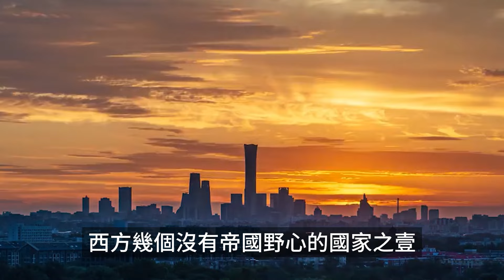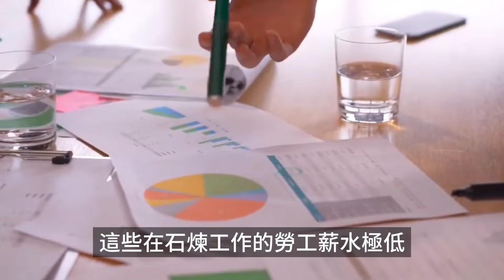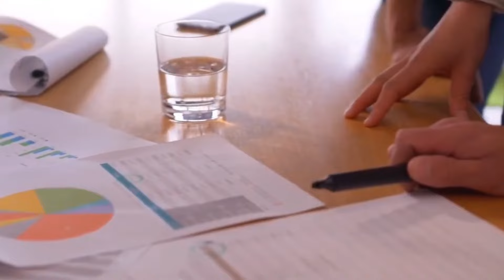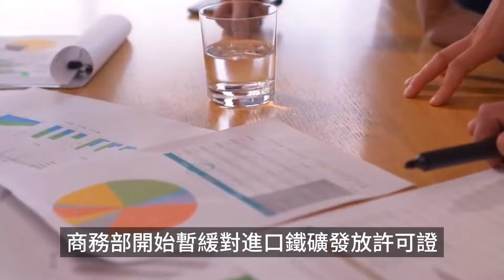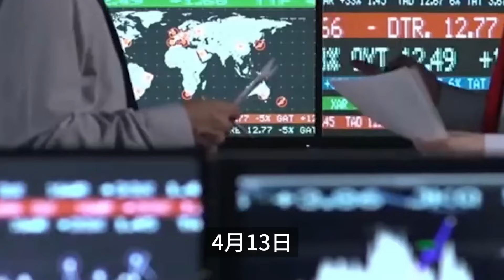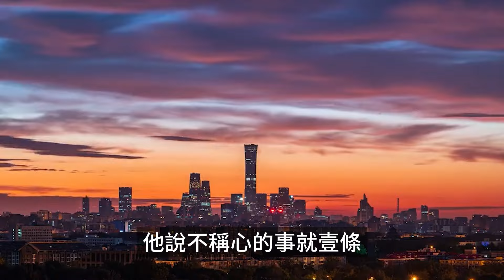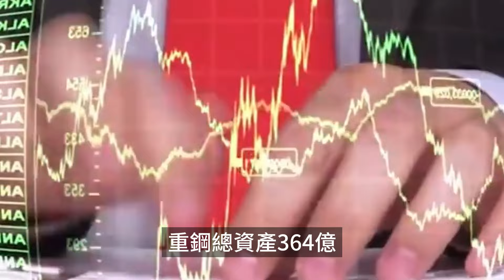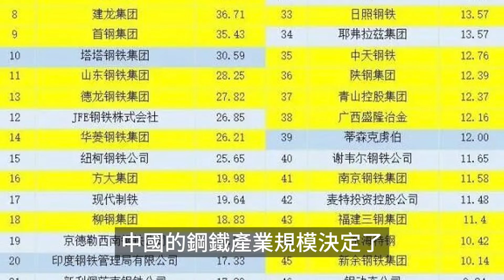談判、混改、八戰七敗，一文講清中國鋼鐵產業黑暗往事